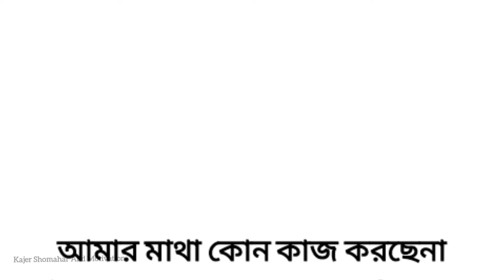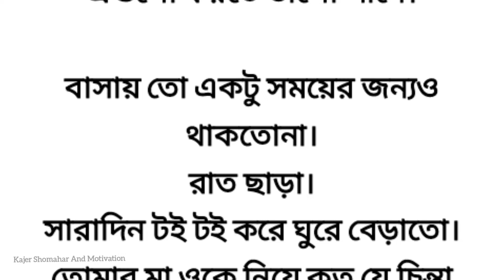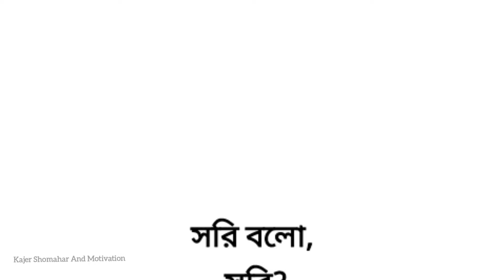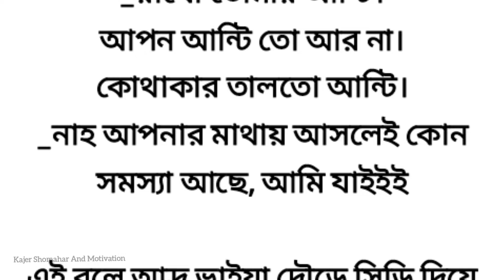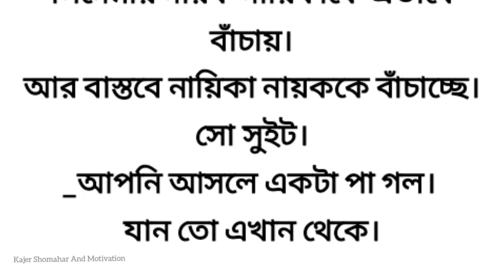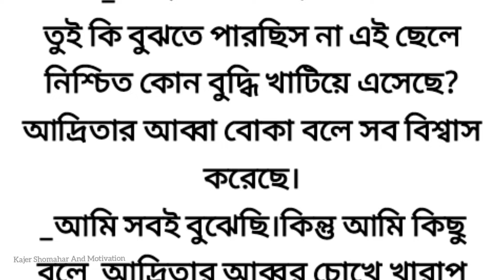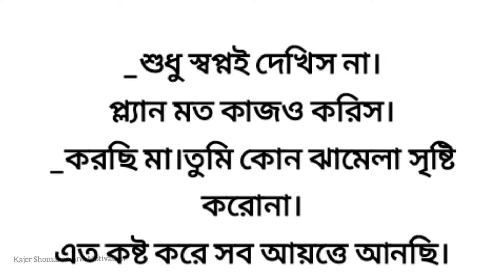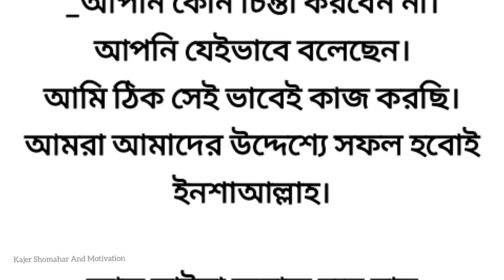বেলাশেষে🌸 অসাধারণ এক হৃদয়স্পর্শী ইমোশনাল গল্প || heart touching emotional & sad story bangla